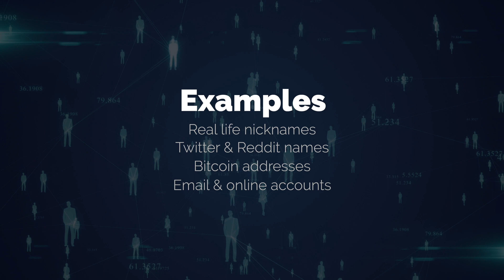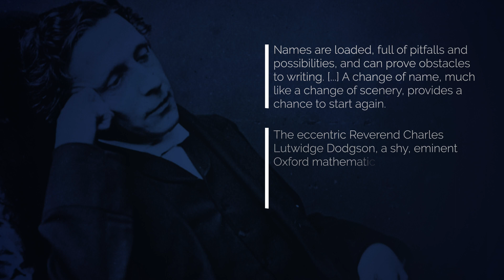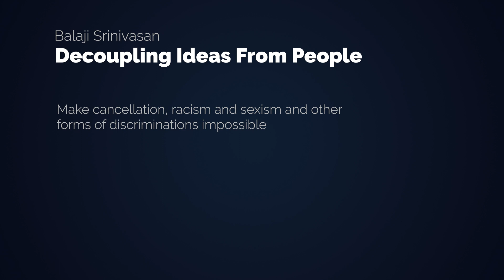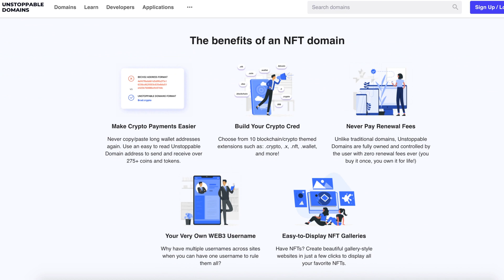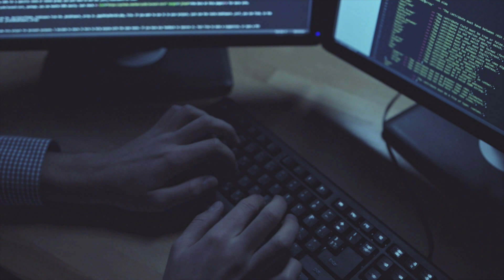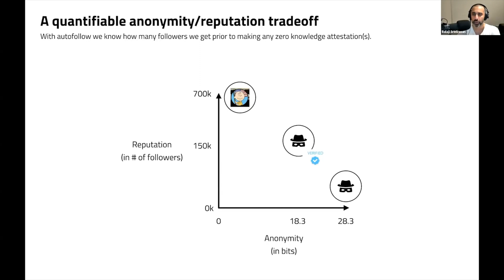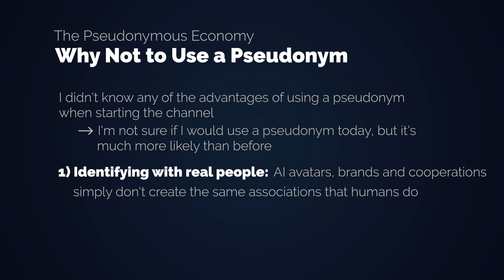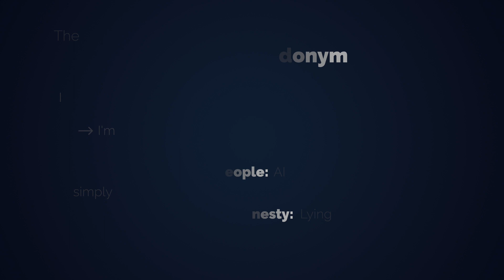The Pseudonymous Economy - What Is It & Why Does It Matter? | Satoshis Movement & Balajis Idea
In a series of talks Balaji Srinivasan introduced the term "Pseudonymous Economy" and argues, that we will increasingly shift towards using pseudonyms just like Satoshi did instead of our legal names. Let's find out why and discuss the impacts that come with it.

Satoshi Nakamoto, the creator of Bitcoin, used a pseudonym to hide is real identity. This is not only beneficial to his/hers or their privacy, it contributes to Bitcoins decentralization and reduces the amount of potential attack vectors.

Chapters:
0:00 Intro to the Pseudonymous Economy
1:14 Advantages & history of pseudonyms
4:17 Real names were not made for the internet
5:55 Transferring reputation (Zero Knowledge)
5:55 Why (maybe) not to use pseudonyms